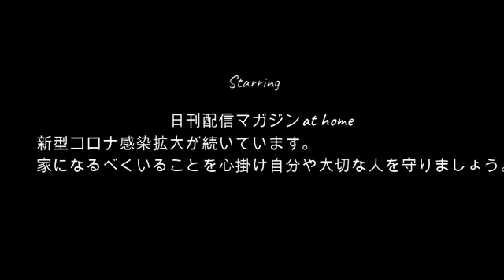【破局の真相】よっさん!!えまちゃんとの破局の真相について赤裸々に語る10月28日